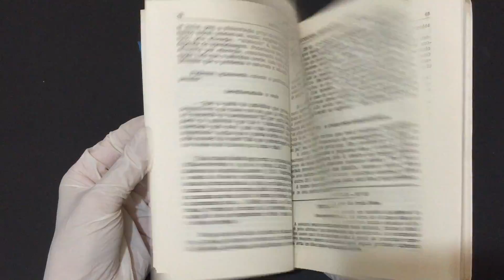Compre Agora:Psicologia Educacional 1ª Parte Psicologia da Criança